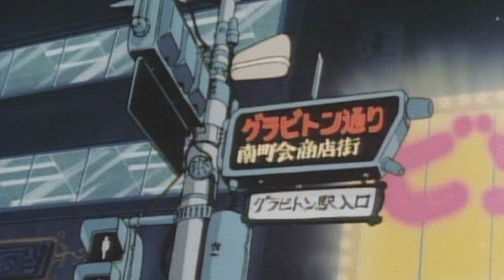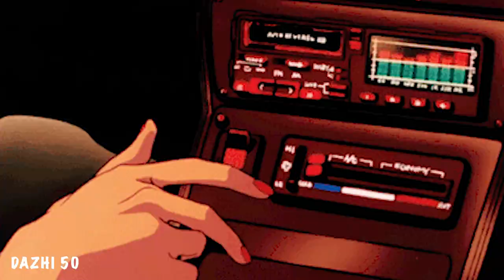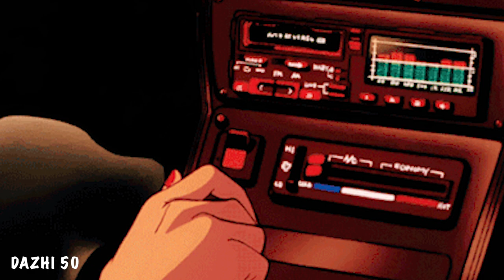45min study music | lo-fi type beat | indie | chill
lo-fi music on the way home is the playlist for when you commuting,
even on the subway or driving a car.
Chill , relaxing and soft beat , create a independent space
contemplation for your own self.

Tracklist:
00:00 Too ugly
02:40 In Solitude I Sometimes Find Solace
04:08 jinsang-hawaii
06:13 Joan of Arc
09:11 kudasai - dream of her
12:49 kudasai - technicolor
16:53 The Deli - 532PM
19:10 Lindécis - Soulful
22:52 Lofi Hip Hop - Hammock
23:18 Now, I See
26:02 Phil Smiff - lake.side
29:29 Sick Day with Hammock Lofi
29:50 Solace - dkvm
34:42 Boaa - Angels
37:03 marlboro. - a great day
39:15 chief - 259
41:21 the half blunt prince - Dreamland (Interlude)
42:56 SHIRO - rainy day in tokyo